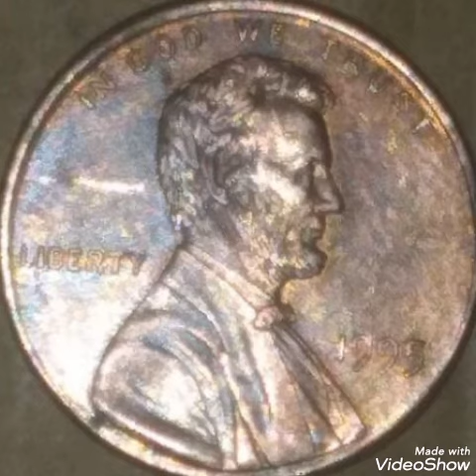Super 1995 Lincoln penny United States America coin Value and price rare.